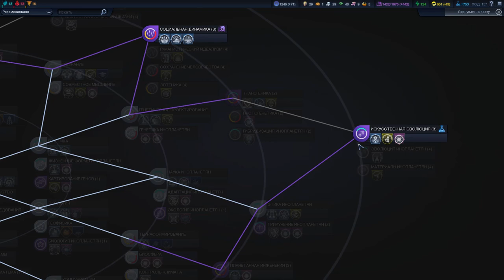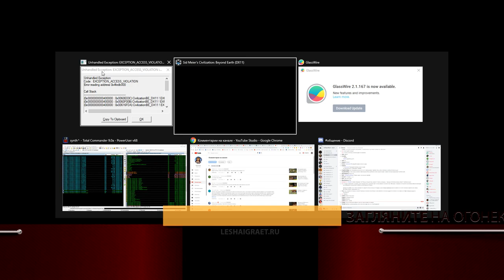Протекторат Кавиты. Серия №10: Контакт. Civilization: BEYOND EARTH - Rising Tide